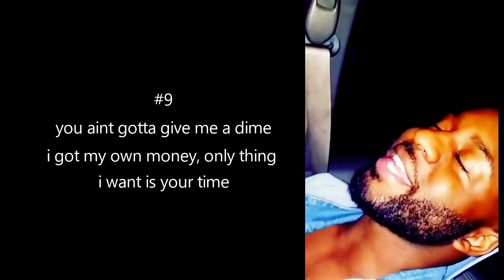Poodieville - 10 Ways To Keep A Man